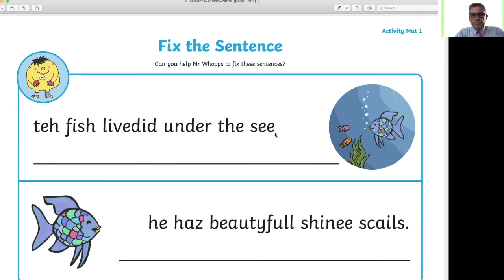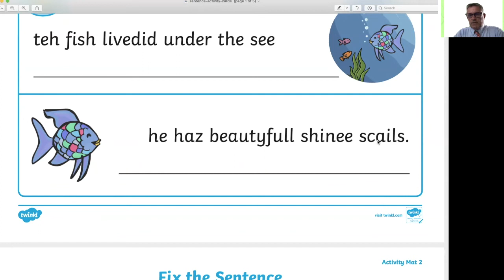Fix the sentences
Remember to start with a Capital letter and end with a full stop.